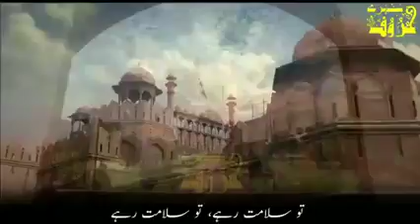HAPPY REPUBLIC DAY